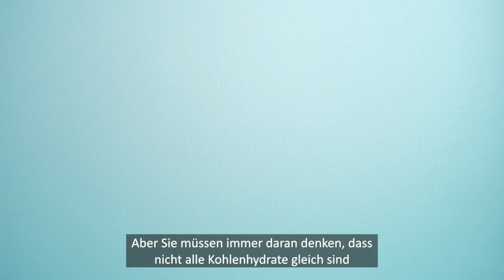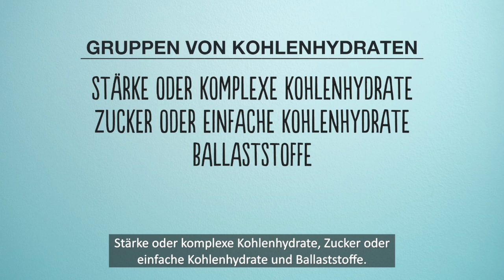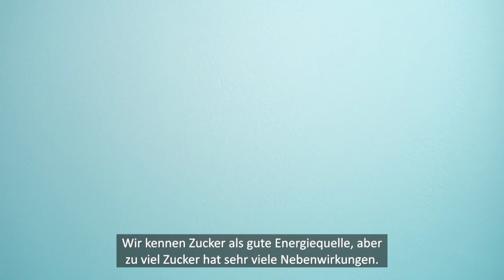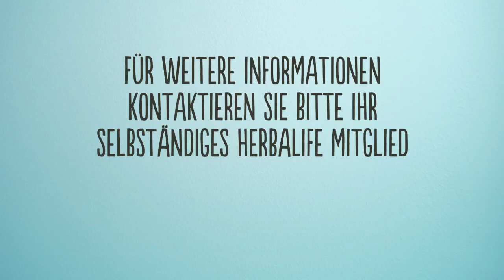Video zum Thema Kohlenhydrate und Zucker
Kohlenhydrate und Zucker